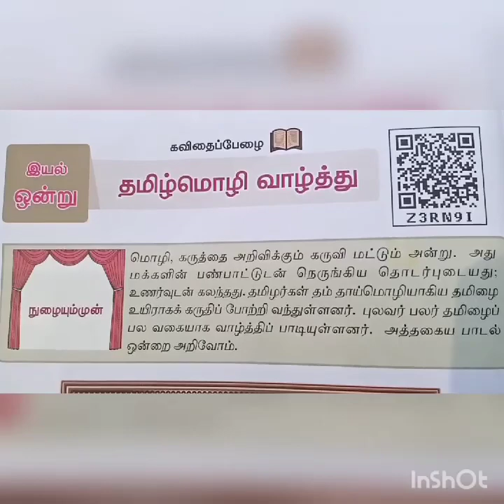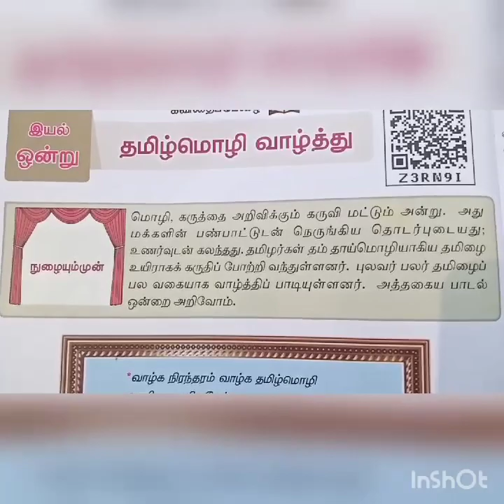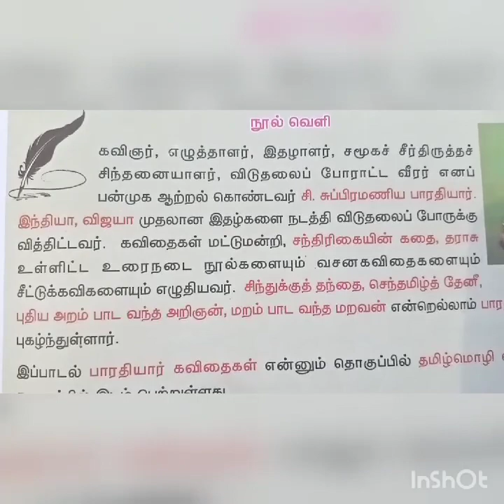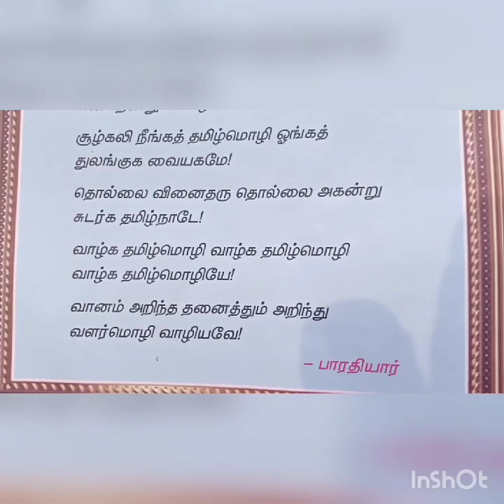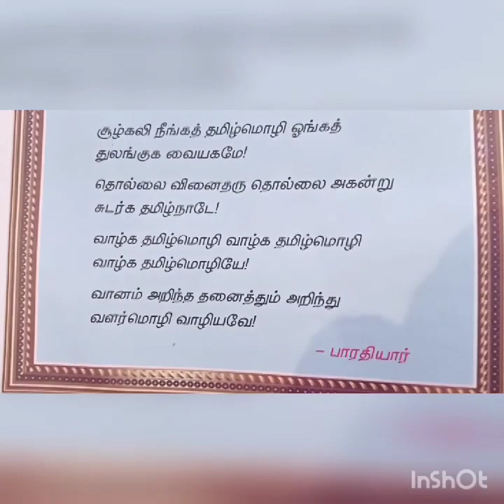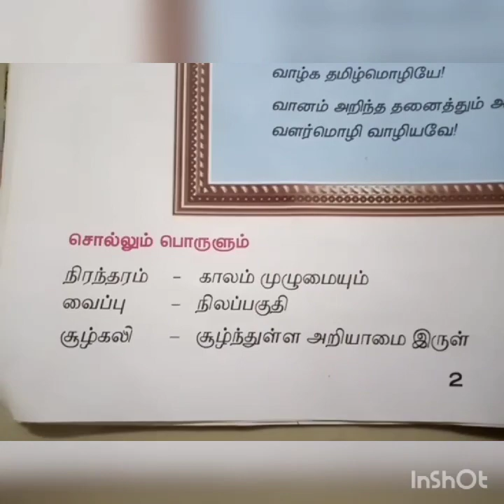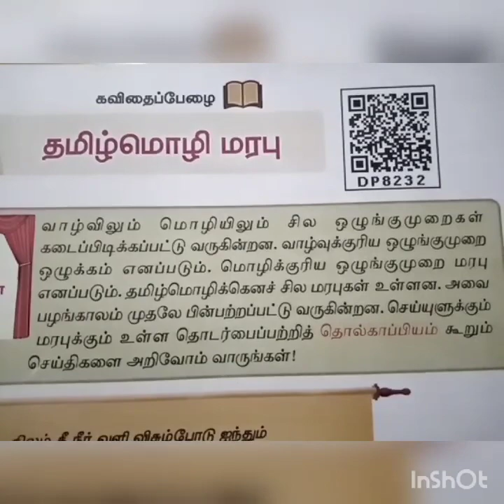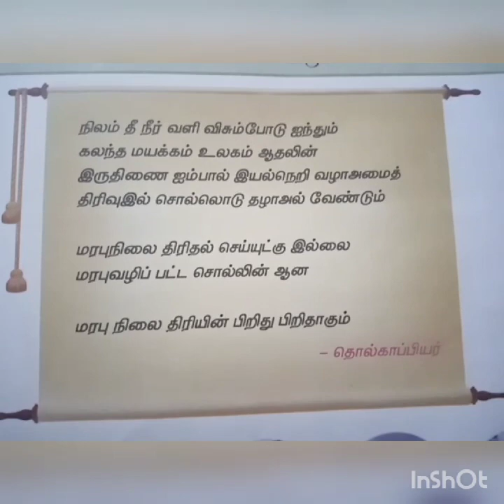வகுப்பு 8 செய்யுள் தமிழ் மொழி வாழ்த்து